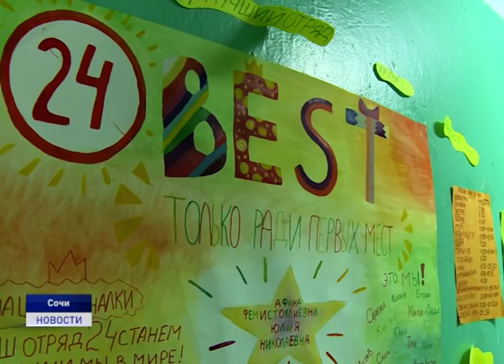ДЕТСКИЙ ЛАГЕРЬ "ДРУЖБА"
Детский оздоровительный комплекс «Дружба» располагается на живописном побережье Черного моря в Лазаревском районе Сочи. В 2019 году здесь в общей сложности отдохнули и поправили здоровье 219 детей из Ненецкого автономного округа, находящихся в трудной жизненной ситуации. В их числе 120 детей из сельских населенных пунктов округа – Бугрино, Великовисочного, Варнека, Каратайки, Красного, Макарово, Нельминого Носа, Неси, Чижы, Омы, Снопы, Тельвиски, Усть-Кары, Хорей-Вера и Щелино.